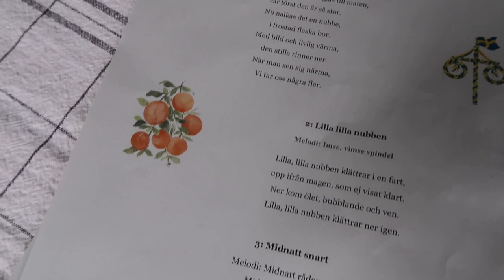En midsommarnattsdröm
Det är juni och midsommar. I stugan i Hällevik är flaggan på topp och stränderna fyllda med badsugna sommarfirare. Vi checkar in i Gabriels sommarstuga för att fira en härlig midsommarhelg. Prästkragar, blåklint och nubbe. En lugn och mysig midsommarhelg med Sveabus och nattdopp från bryggan.